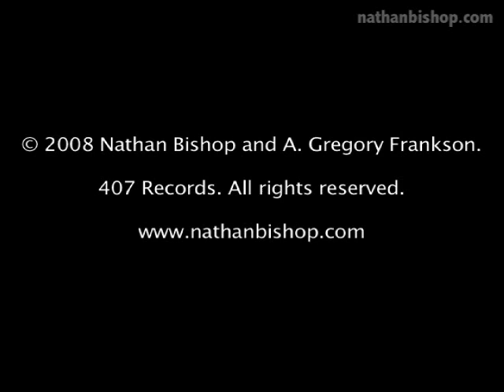Nathan Bishop - El Cocinero (I Just Wanna Know Your Name)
Nathan Bishop live at National Arts Centre. Shot with handheld camera by Carrie Reid.